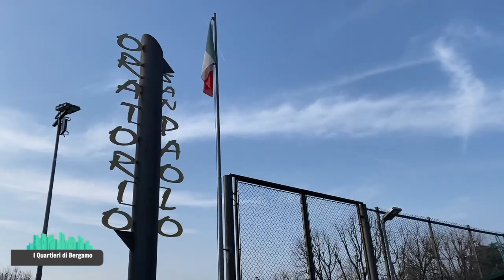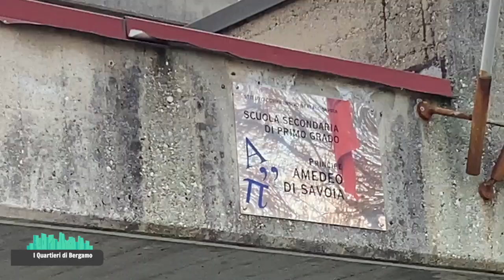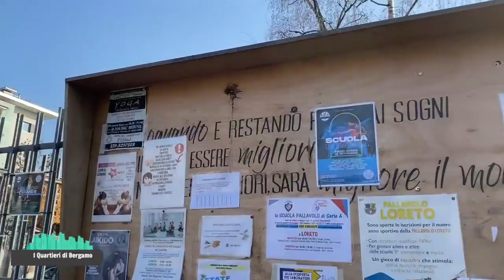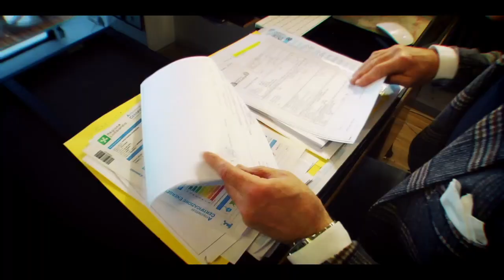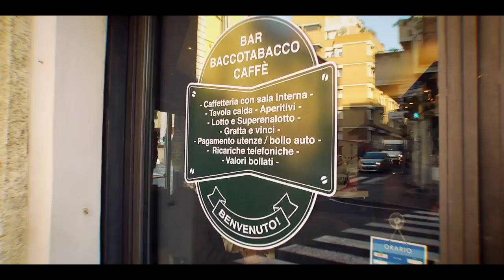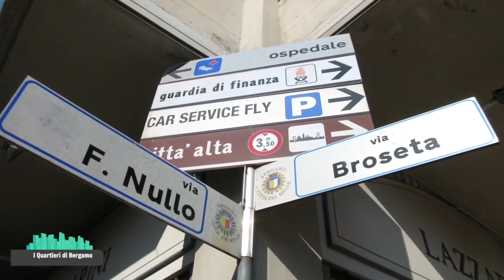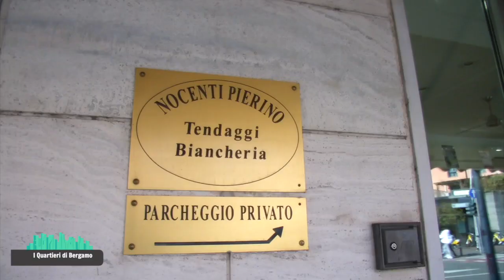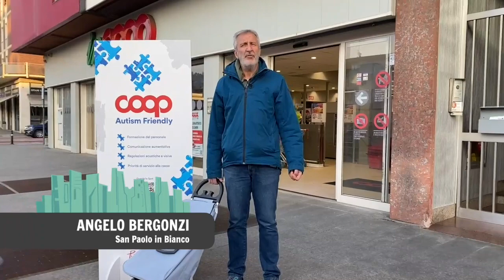I Quartieri di Bergamo - SAN PAOLO - prima puntata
Il viaggio di SeilaTv alla scoperta dei quartieri di Bergamo inizia da San Paolo. Un quartiere giovane, ma molto vivo in cui spiccano la partecipazione dei residenti e il loro impegno civico. Un quartiere giovane per storia e per composizione, con tre scuole capaci di portare molti studenti per le vie di San Paolo. Proprio all’interno di una delle scuole, spicca la chicca del quartiere, che cercheremo in ogni nostra puntata per metterla in luce. Non vanno dimenticate le associazioni, che ogni giorno aiutano persone in difficoltà, fragili ed anziani nelle necessità quotidiane. Cosa aspettate? Seguiteci.